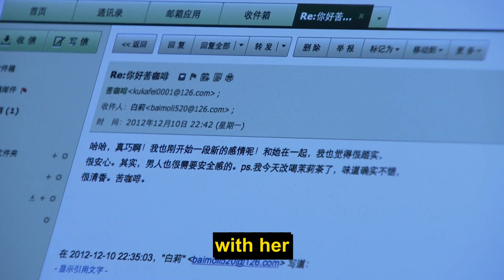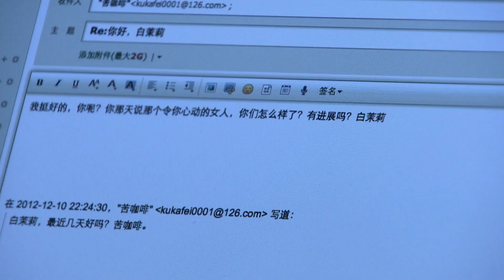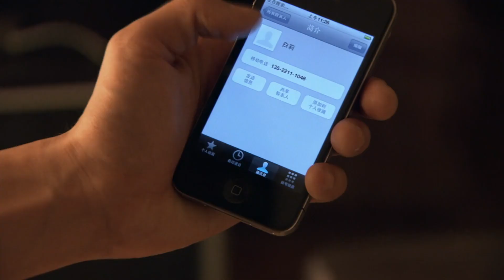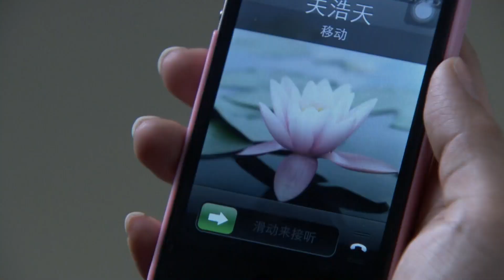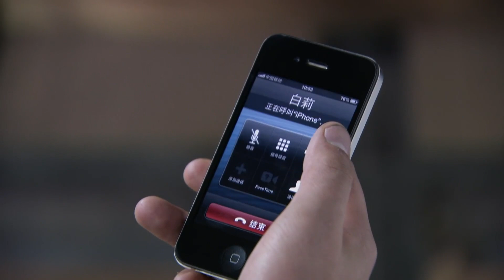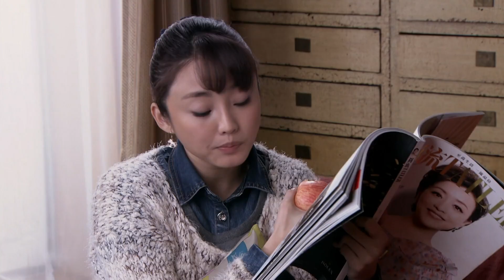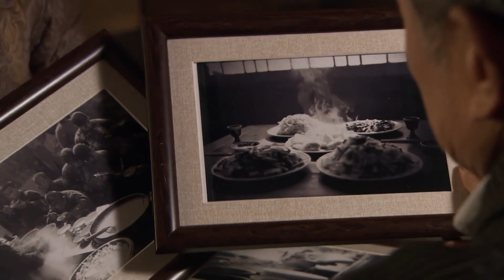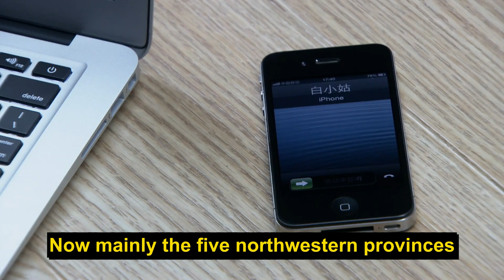[Multi-Sub] CEO’s Reason for Marriage EP25｜Chinese drama eng sub｜Political marriage of the wealthy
►Drama Name: CEO’s Reason for Marriage
► Episode:36
► Plot summary:
Everyone knows that she loves him to the bottom of her heart, and clings to her identity as his wife, even if she stays alone in the vacant room every night.
He has always believed that she will only look up to him in her life and will never see anyone else in her eyes. Until one day, when she woke up, she forgot all the past...